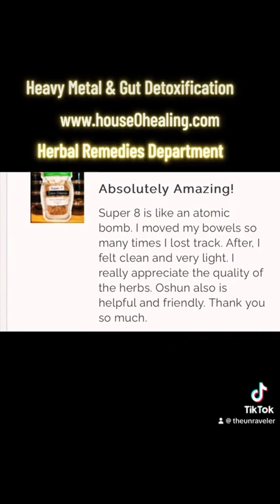Heavy Metal & Gut Detoxification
The Unraveler explains how to properly detox the body of heavy metals, carcinogens, microorganisms, etc…